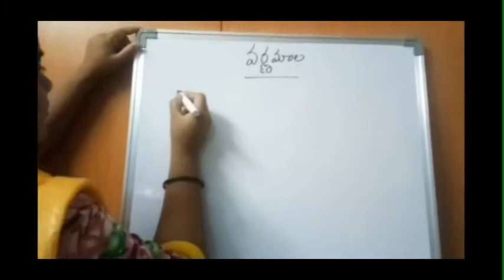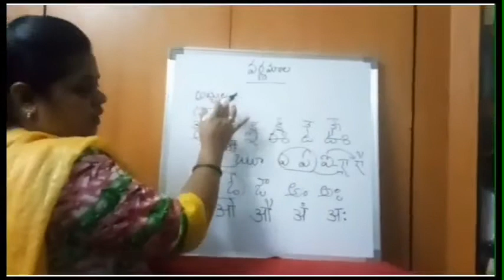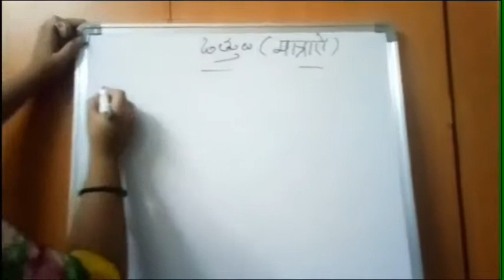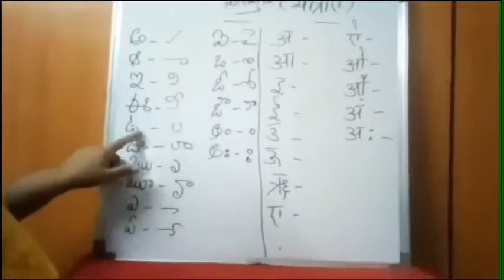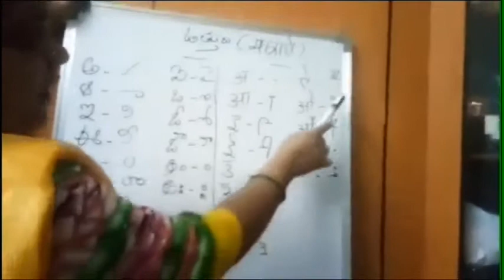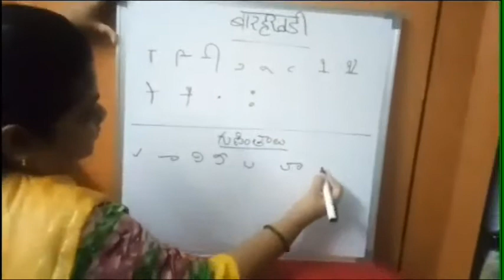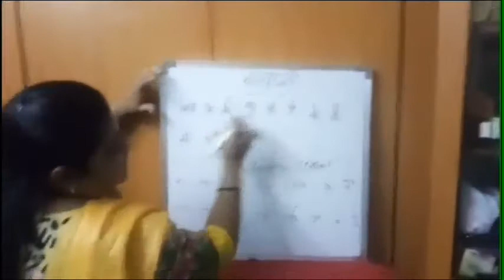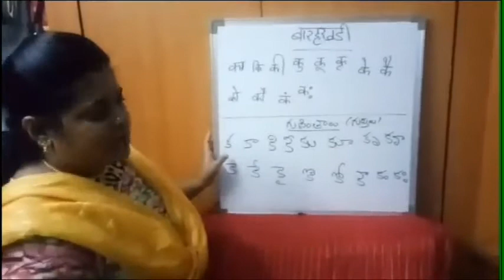Telugu and Hindi basics